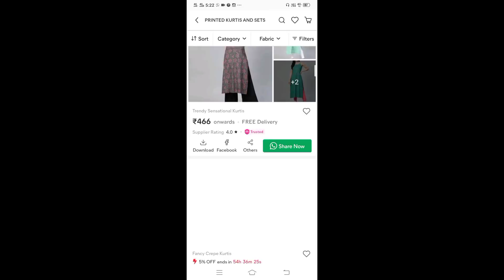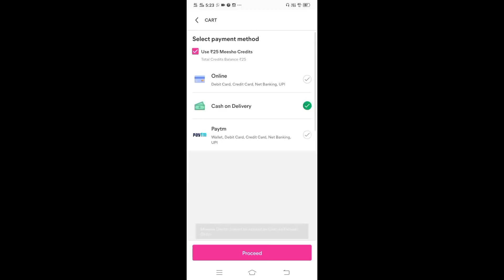meesho cotton kurties|| చాలా తక్కువ cost లో cotton kurties😍😍// cod available //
summer cotton kurthies 😍😍😍

my kurties colours & codes👇👇

Black crepe kurtie : s-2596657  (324/-)

Ikkath long cotton kurtie :s-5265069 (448/-)

pink cotton kurtie : 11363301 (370/-)

cream colour flower
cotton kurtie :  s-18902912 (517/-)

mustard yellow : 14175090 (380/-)